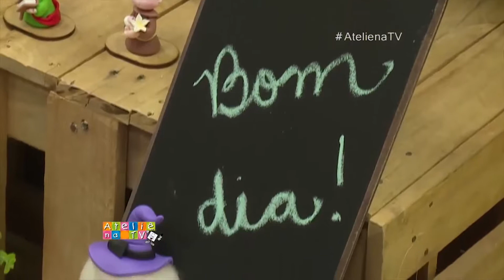Halloween em biscuit com Luciana Olmedo l Ateliê na TV